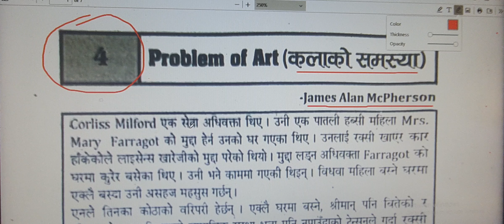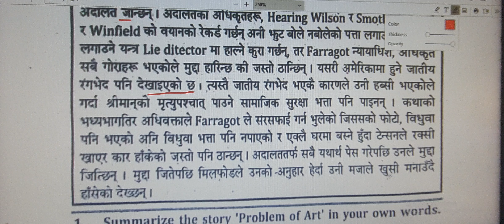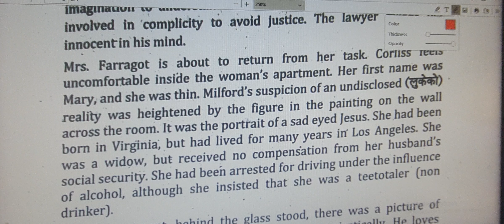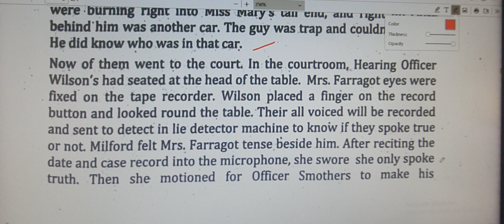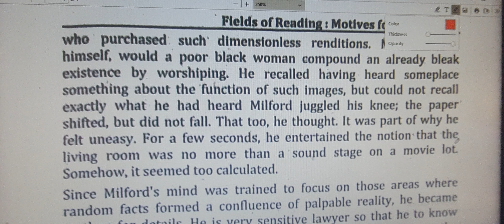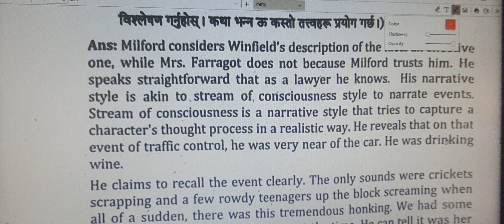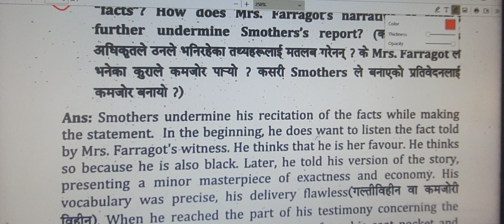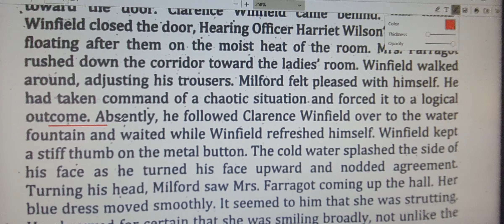BA 3rd Year Compulsory English ''Problem of Art' lesson 4//Exam Preparation